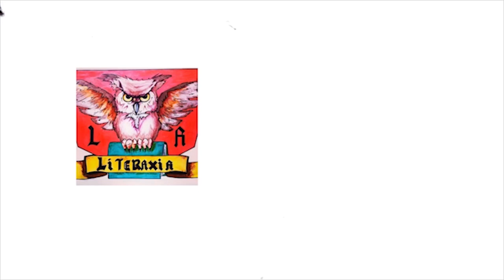ENTREVISTAS LITERAXIA- "Eterna" Documental de Gata Cattana con Juan Manuel Sayalonga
Desde Literaxia os traemos una entrevista de lujo con el director del documental  "Eterna" un tributo a Gata Cattana, Juan Manuel Sayalonga sin más que lo disfrutéis
También puedes escuchar nuestras entrevistas en formato audio en Ivoox